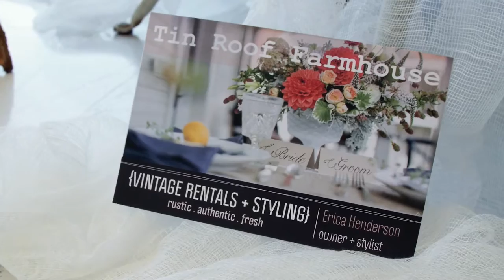2016 August Window Display | SPARKLE bridal couture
Each month SPARKLE bridal couture has a new window display and here is a little glimpse of what our 2016 August window looked like!

Meet our SPARKLE owner! :

Sandra Gonzalez
Founder & Creative Director

Nearly 20 years of family bridal industry experience led Sandra Gonzalez to open SPARKLE bridal couture as the only bridal and special occasion showroom on the West Coast solely dedicated to sizes 14-30. She focuses on detailed construction to properly enhance a bride’s curves, supple high-quality fabrics to ensure comfort and exquisite designs to bring out her brides’ inner SPARKLE.

“For women sizes 14-30, it’s frustrating and embarrassing when shops don’t carry sizes that fit properly or only have unflattering dresses. I know dress shopping is the bride’s first and most crucial step in achieving a perfect wedding. I developed SPARKLE bridal couture to offer the largest selection of chic bridal gowns and stylish special occasion dresses sizes 14-30. And to make it a fun, relaxing atmosphere so our SPARKLE brides feel beautiful, confident and enjoy a first-class bridal experience,” Sandra explains.

Sandra travels throughout the world and carefully selects only the most fashionable, well-constructed and supportive gowns for her brides to choose from. Modern or classic, elaborate or understated, SPARKLE bridal couture carries an array of stunning dresses which highlight her curvy brides’ best features.

“I am proudest when our SPARKLE brides look and feel their absolute best. She will smile, savor her moment and SPARKLE!”